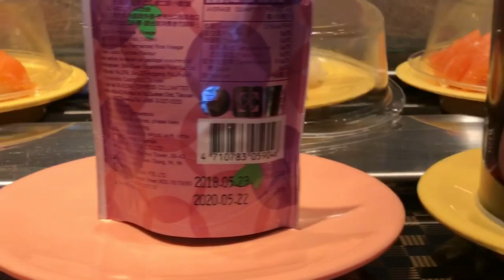Kuliner Makanan Jepang Sushi Termurah dan Enak di Hong Kong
Untuk teman-teman yang sedang berada di Hong Kong dan ingin mencoba makanan Jepang dengan harga ekonomis dan rasa yang tidak kalah enaknya dengan restoran makanan Jepang yang pada umumnya dengan harga yang lumayan mahal, teman-teman bisa mencoba di restoran Jepang Sushi Exp*** ini. Cara penyajian makanan di restoran ini adalah prasmanan jadi kita bisa bebas melihat dan memilih langsung makanan yang benar-benar kita suka.

*Restoran ini sudah banyak cabangnya di seluruh daerah Hong Kong.

Semoga bermanfaat.

By: HillJoey 23082018